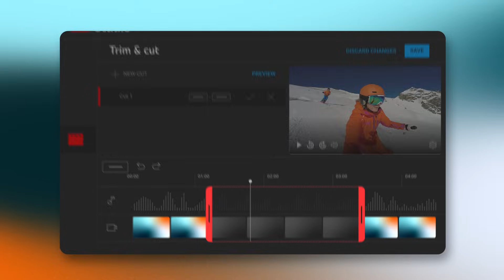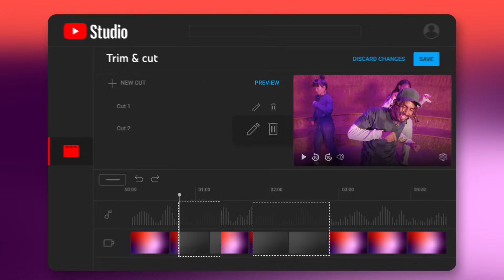How to Trim & Cut Your Videos with the Video Editor in YouTube Studio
The video editor in YouTube Studio desktop lets you trim & cut the beginning, middle, or end of your videos. You don't have to re-upload a video to trim it, and the video's URL, view count, and comments will stay the same. To use the video editor, go to YouTube Studio then Content. Choose the video you’d like to make changes to, then go to “Editor”.